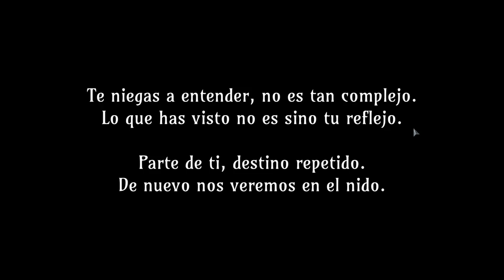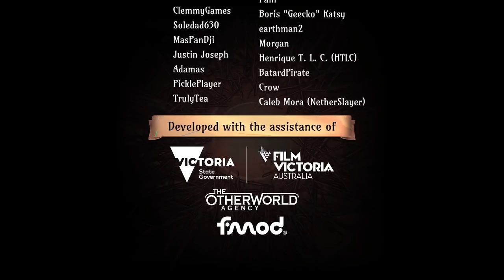RUN COMPLETA (Final Luminoso) • Ring of Pain